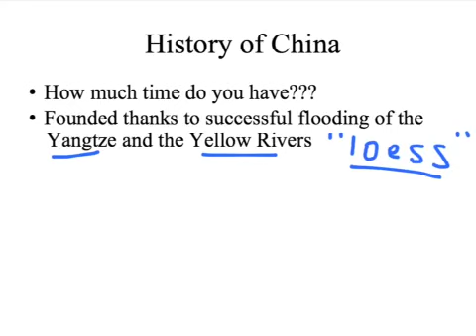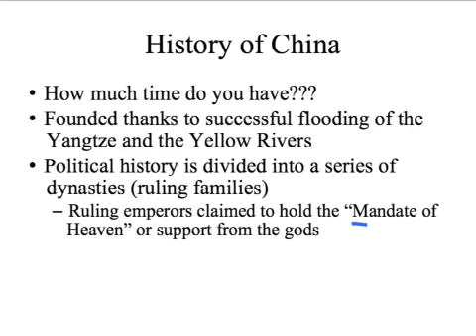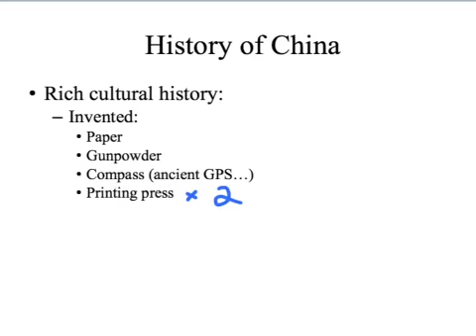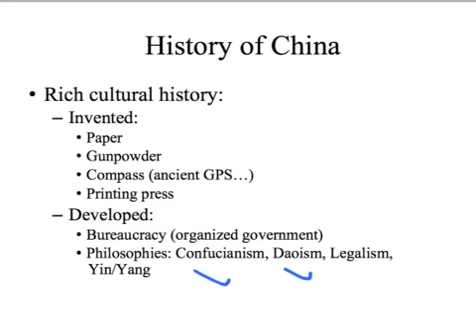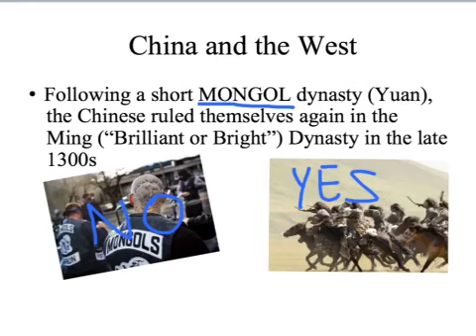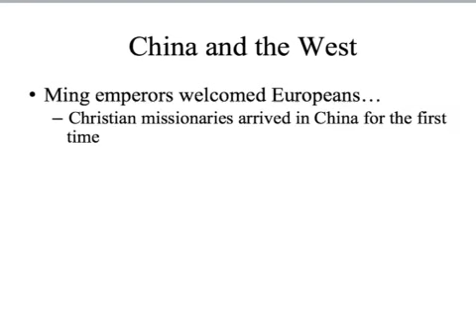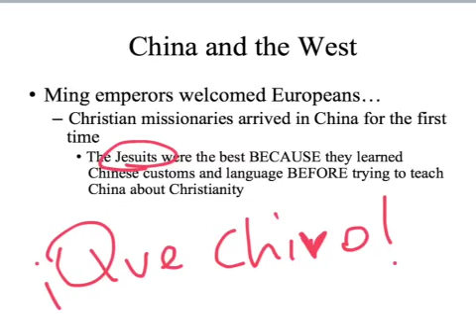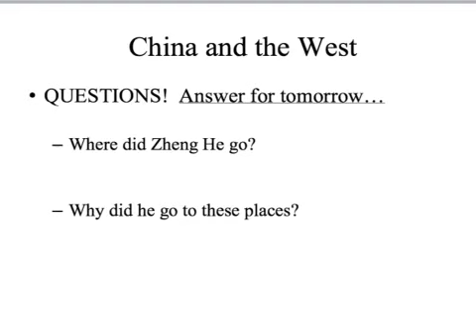Ch. 19: China and the West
Read and take Cornell notes! Porfa!